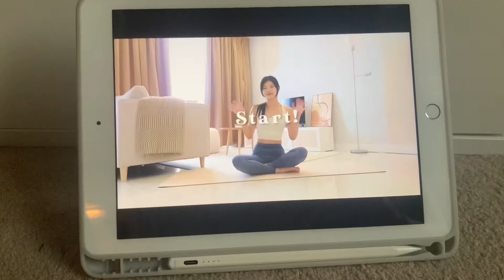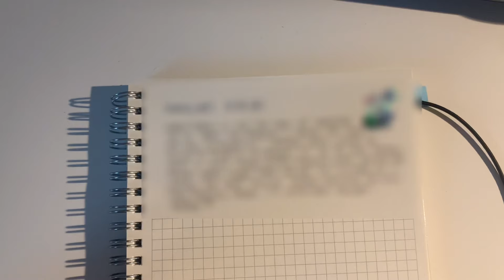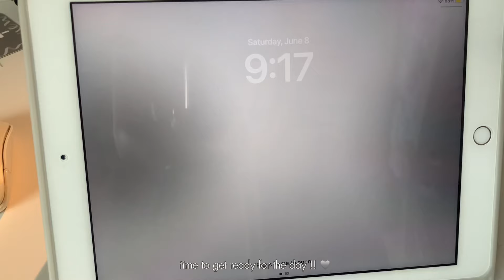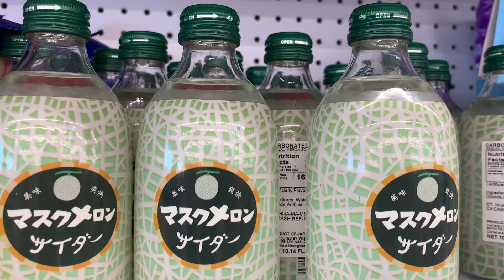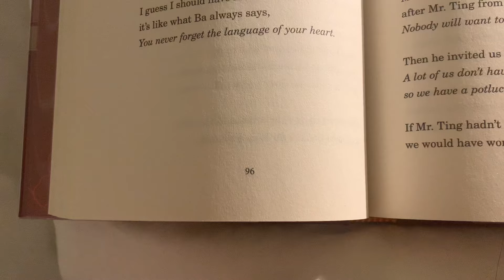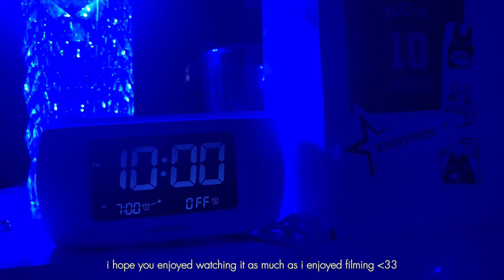daily life vlog,’- 🫧 morning routine, what i eat, shopping, studying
안뇽!! 📓

today’s vlog is a bit different than usual. instead of a study vlog, i tried experimenting with daily vlogs!! if you enjoyed, please lmk! if you’d rather see more study vlogs, i’ll be happy to do so.

youtubers wached: @MadeleineAbeid @Hinafit @erinjeon @notesbylina @frenchpod101

★faq
name: kenna
camera: iphone XS max
editing: capcut + procreate

☆time stamps
00:00 intro
00:46 morning routine
05:12 daily routine
10:07 night routine
10:56 outro